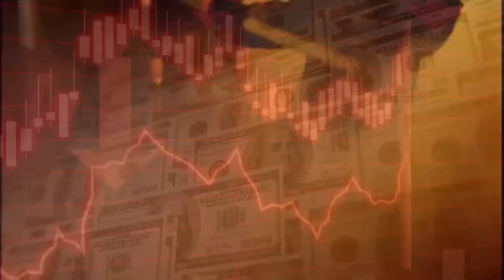The Global Wealth Fortress Report | Episode 27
In this episode, Carter and Joel discuss crypto and what life is like in other areas of the world.